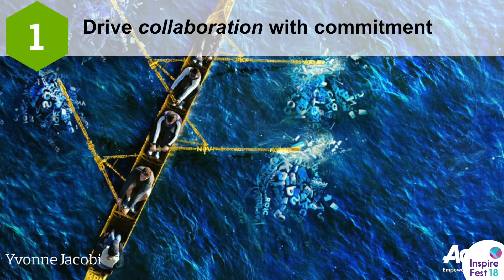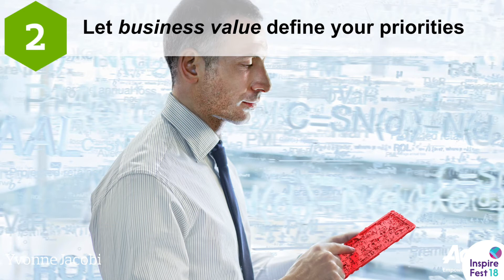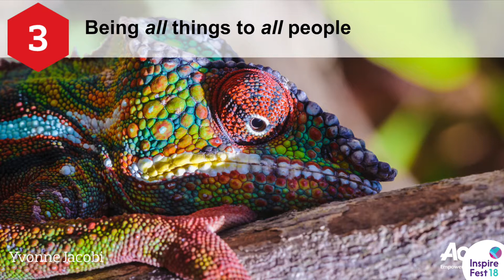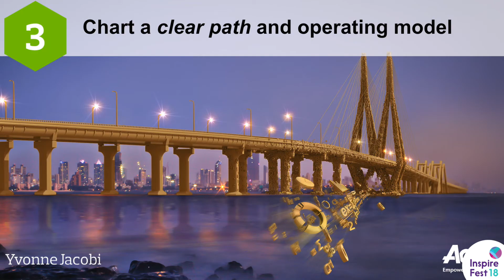Yvonne Jacobi: Disrupting Industry Norms with Data and Analytics | Inspirefest 2018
Yvonne Jacobi, chief operating officer of the Aon Centre for Innovation and Analytics (ACIA), presents her keynote, ‘Disrupting Industry Norms Through the Power of Data and Analytics’, at Inspirefest 2018.